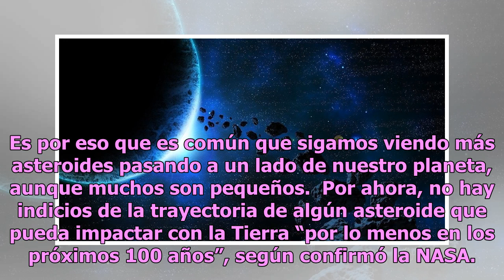Asteroide pasará cerca, pero aún no es el fin del mundo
Un asteroide de gran tamaño pasará cerca de la Tierra este miércoles. ¡Pero tranqui! No hay nada que temer. Según la NASA, el asteroide designado como 2016 NF23 no representará un peligro, pues su cercanía no será tanta. No obstante, sí se considera “riesgo en potencia” por  su tamaño. El cuerpo roc...